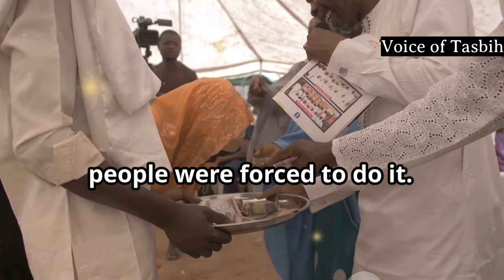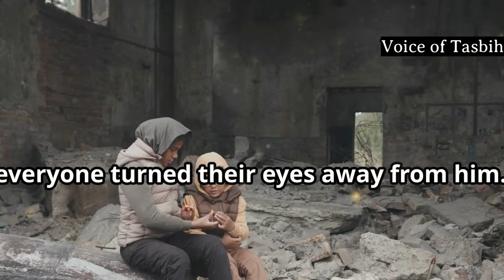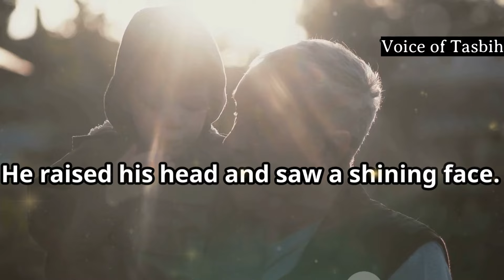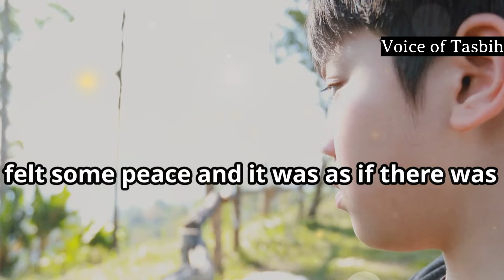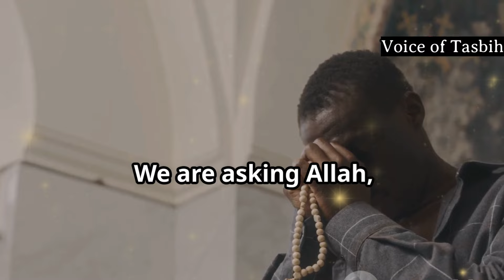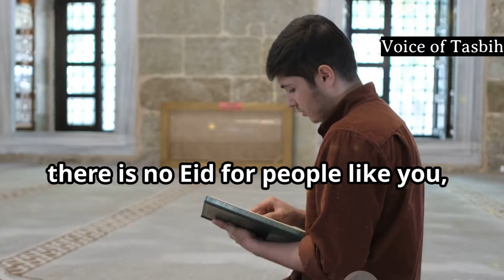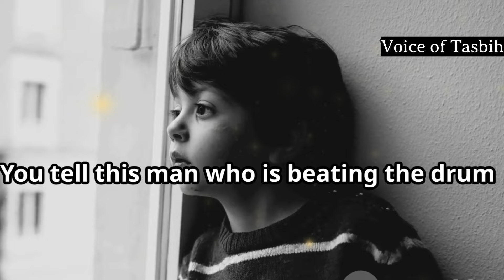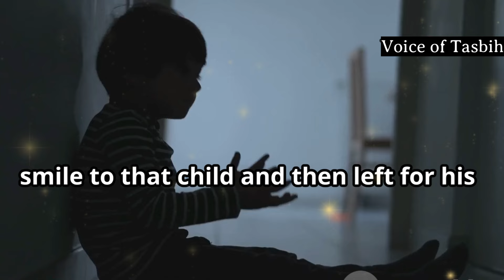A SURPRISING STORY HAPPENED TO AN ORPHAN BOY ON THE DAY OF EID